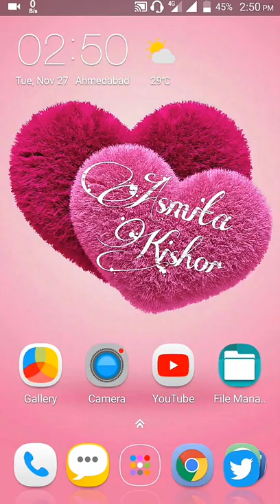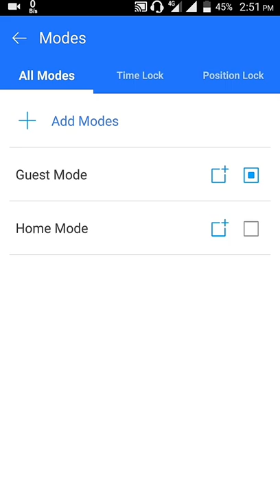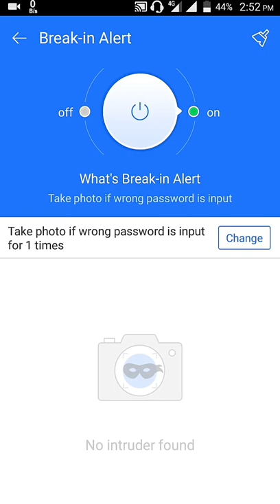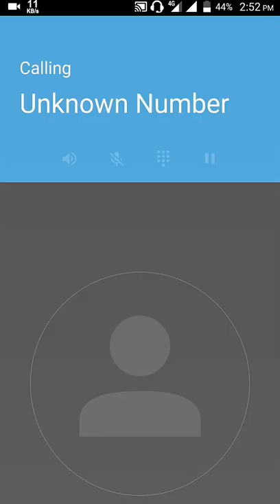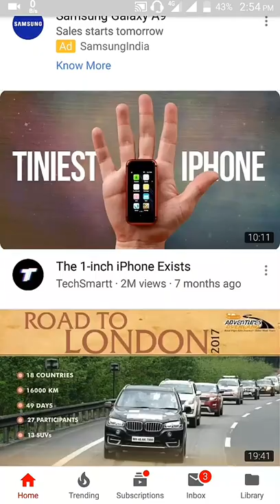Ab Sab Kuch Hoga Aapke Hath Me | Kisi Ko Pata Nahi Chalega | Fun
Hey Guys In this Video I'll Show you One Of The Best Trick For Your Privecy And Saftey. this App lock Is more smart & Secure. you can Prank With Friends & Family With Fake Call & Error Messeges. its Most Usefull App Lock Ever On Play store. So Please Watch This Video Till The End & Leave Big Thumbs Up.

Also You Can Join Us @

Please Guys Keep Like's, Share, Comments